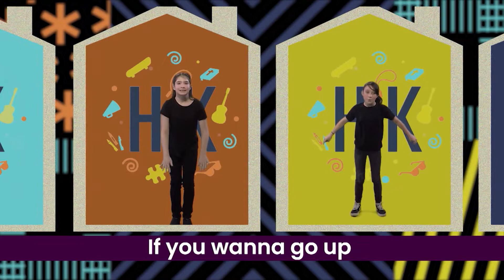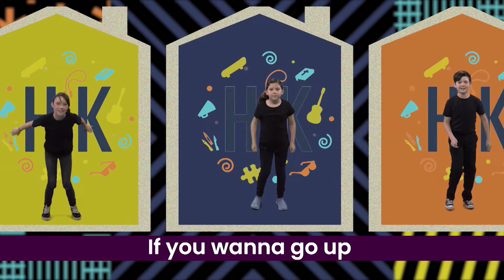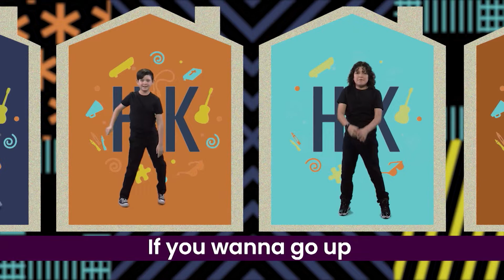Harvest at Home: Kids | Early Childhood | Guard the Truth! 2-28-21